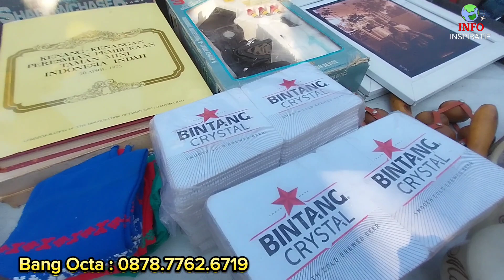Pasar Loak Jatinegara ❤️ Edisi Campuran